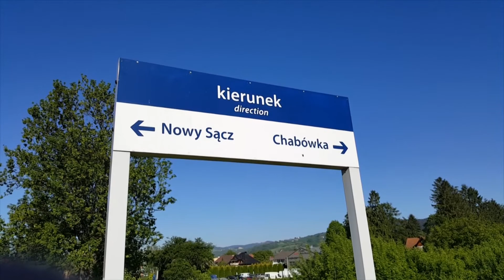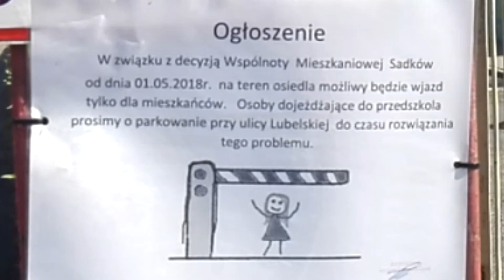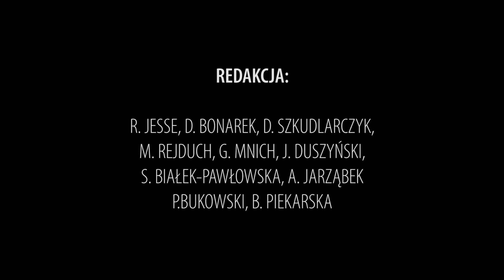#035 ESKA INFO TOP 5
A w tym odcinku, przedszkole które dostało szlaban, dziewczyny z promilami i mnóstwo umięśnionych ciał.